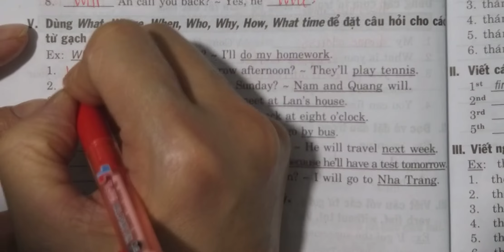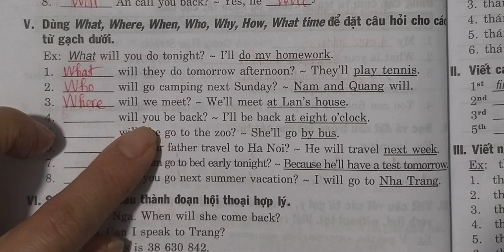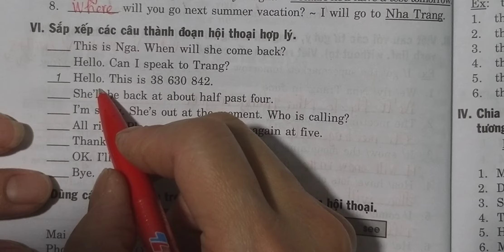Học hè Anh 7 Unit 2A (Giải sách BT Mai Lan Hương) Bài V, VI Trang 12